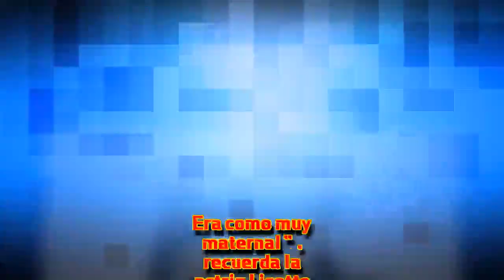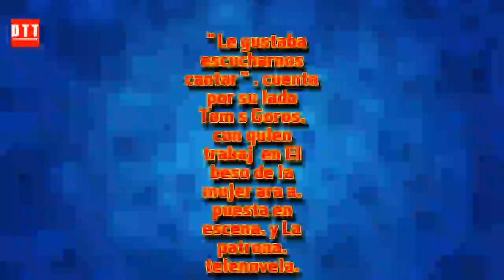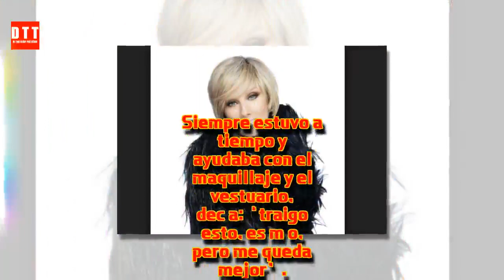¡ TRISTE NOTICIA ! ¿Qué enfermedad tiene Christian Bach? ¿qué hay de cierto en ello?